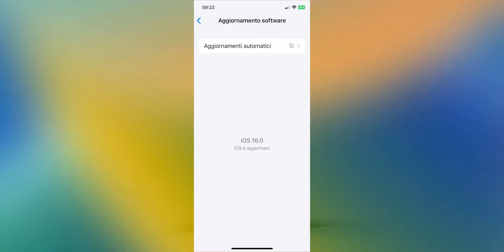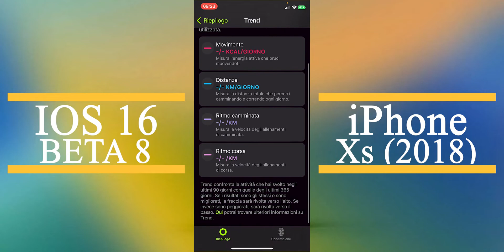iOS 16 beta 8 RELEASED - Tutte le novità iPhone 📱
Ieri sera Apple ha rilasciato la beta 8 del nuovo software iOS per i dispositivi Apple iPhone, che dovrebbe uscire in versione GOLDEN MASTER il 7 settembre 2022 dopo la presentazione dei nuovi iPhone 14.

Prova Amazon Prime 30 giorni GRATIS , clicca qui

⚠ Come? non ti sei ancora ISCRITTO al mio CANALE?? 🌝
✅ Corri a subito FARLO!!! 🌚

Link per fare 𝘎𝘜𝘈𝘋𝘈𝘎𝘕𝘐 𝘌𝘟𝘛𝘙𝘈 da subito
🤑 Guadagna SOLDI VERI camminando, con WeWard - Usa il mio COUPON e parti con 100 Ward omaggio: DJ.E-tQxVC

📱 (iOS) Apple iPhone SE (64 GB) 2022
📱 (Android) Xiaomi 11T Pro 5G - 8/128GB
🎧 Cuffie Bluetooth 5.3 con ENC IP7 (uso quotidiano)
🎧 Cuffie Bluetooth 5.3 con Gancio per Orecchio, 60H (per fare sport)
💳 Proteggi le tue Carte di Credito/Debito con lo schema RFID